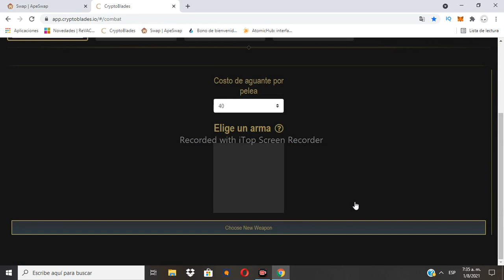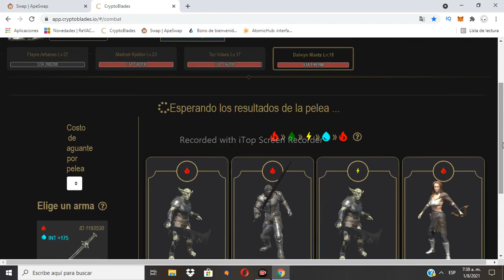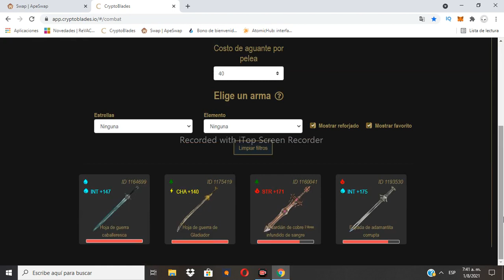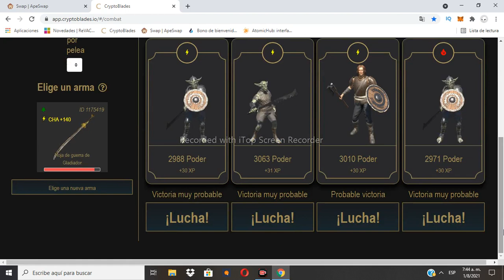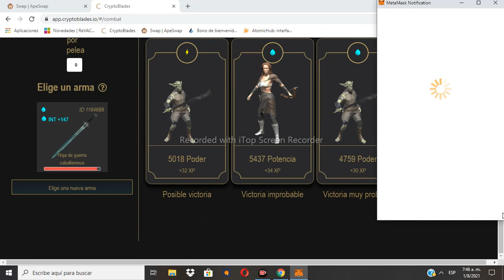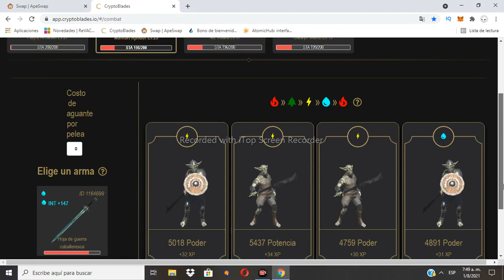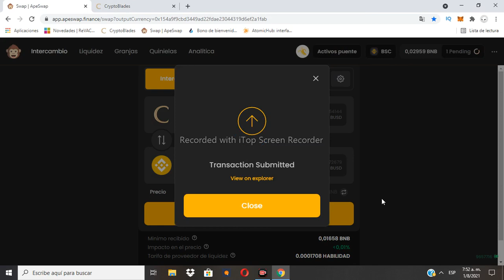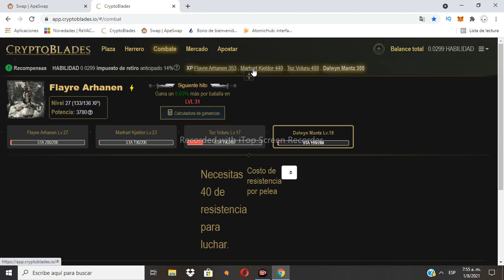💰CRIPTOBLADES para Principiantes. 💵 Juegos Blockchain Invierte 💎 y Gana 🤑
Hago este video para las personas que quieran invertir y ganar dinero jugando este juego llamado criptoblades... demuestro cuanto gano al día con criptoblade y les invito a invertir en el juego que seguira siendo rentable durante años...saludos y éxitos a todos